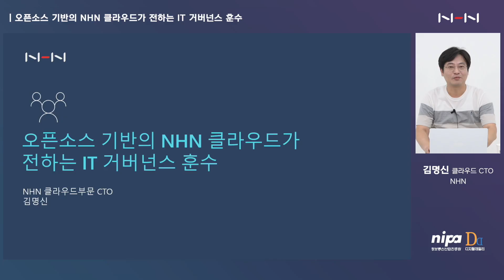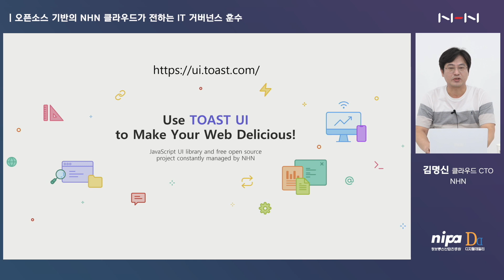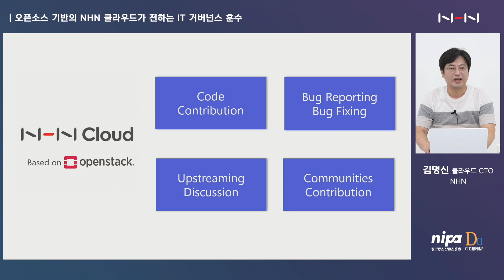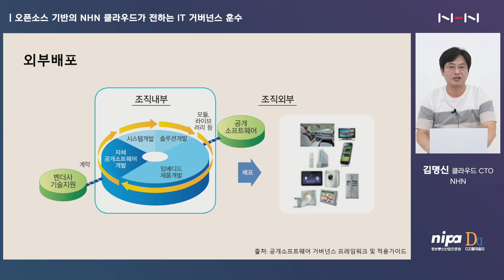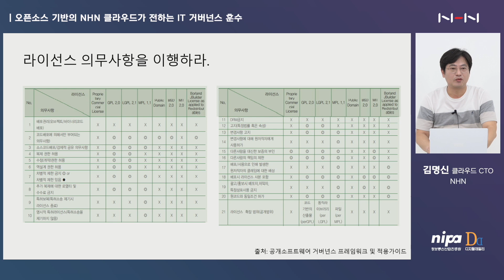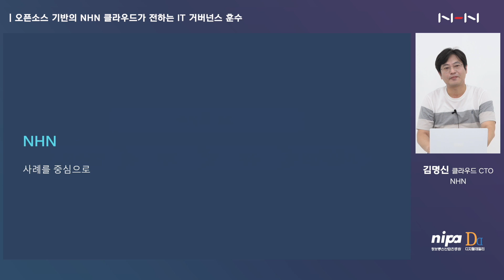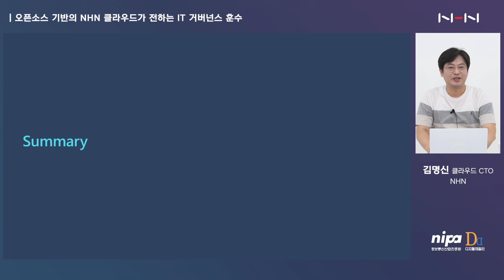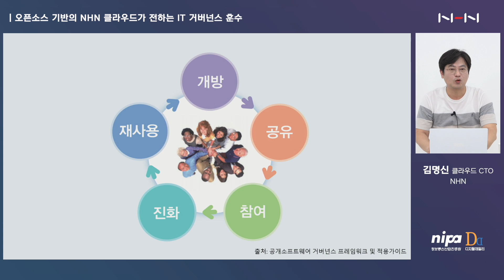[디지털데일리(DD튜브) 오픈 테크넷 서밋 2021 버추얼 컨퍼런스] 오픈소스 기반의 NHN 클라우드가 전하는 IT 거버넌스 훈수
👉🏻발표자: 김명신 NHN 클라우드 최고기술책임자(CTO)
오픈소스 기반의 NHN 클라우드가 전하는 IT 거버넌스 훈수“라는 주제로 발표를 진행했습니다.

발표자인 김명신 CTO는 "오픈소스는 소스를 만들어내고 참여하고 그것을 사용하는 일련의 과정들이 같이 이뤄질 때만 그 의미가 있다. 모두가 오픈소스 소비자인 동시에 오픈소스 생산자가 돼야 한다.”고 하기도 했는데요.

👉🏻출처: 디지털데일리(DD튜브) 오픈 테크넷 서밋 2021 버추얼 컨퍼런스